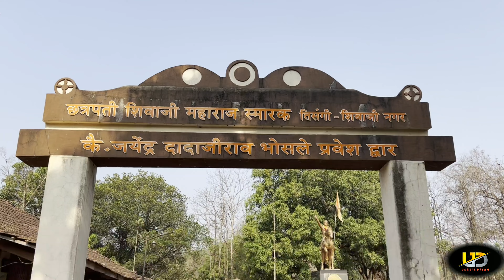Mumbai to Chiplun Holi Special Konkan Bike Ride || Old Mumbai goa highway update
Instagram ID For Daily Updates💫

  □  Accessories I've  been using so far □

[9]Editing Software - Power Director [Mobile] 😀

This Channel Is Related To Moto Vlogging & Daily Life Style along with lots Of Travelling & Some Adventure Vloggs.
So Don't Miss out on any of them

and also Hit Bell Icon 🔔 to Get Notified, for the latest drops🙌🏻

Your Support Is The Only Thing I Need Now❤💙🤎🤍💛💜🖤